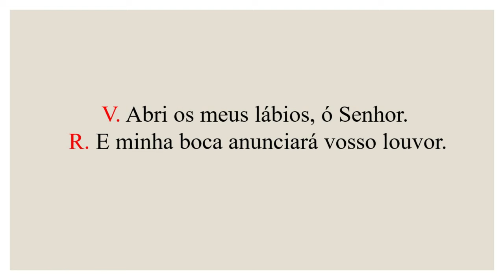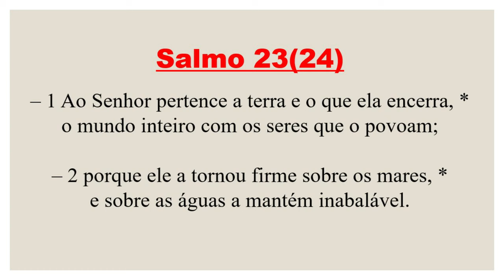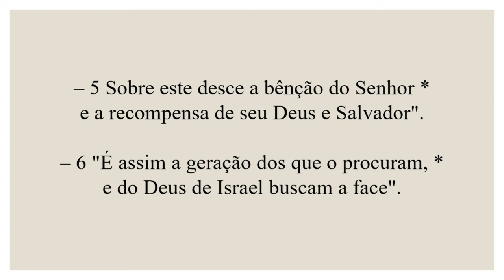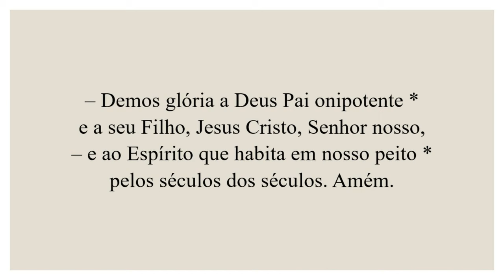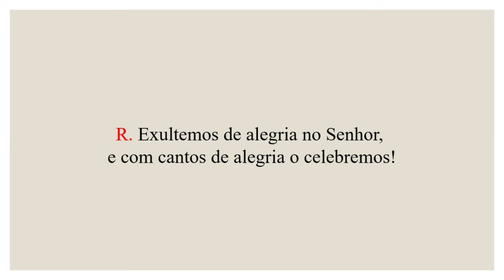Invitatório- 15 de Janeiro de 2024| 2ª Semana do Tempo Comum| 2ª Semana do Saltério